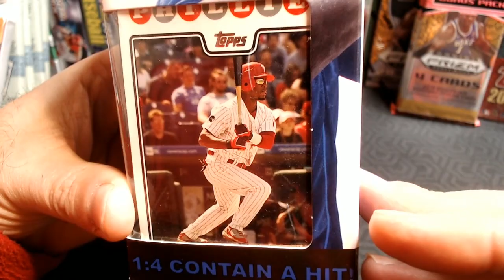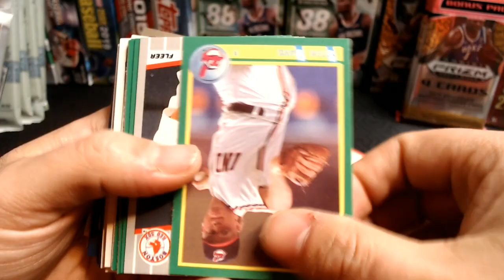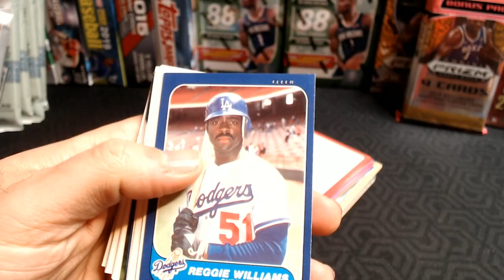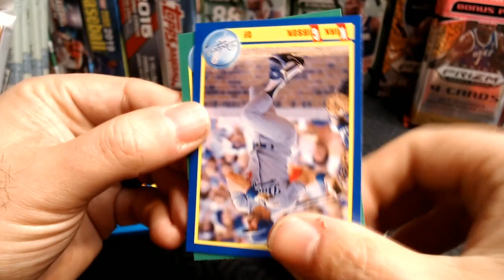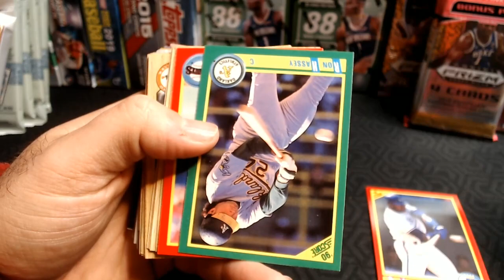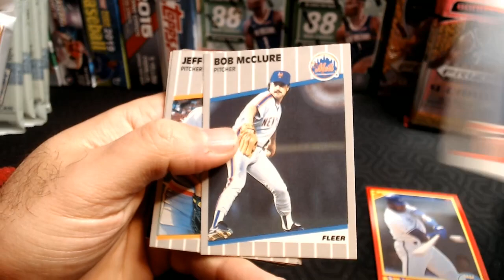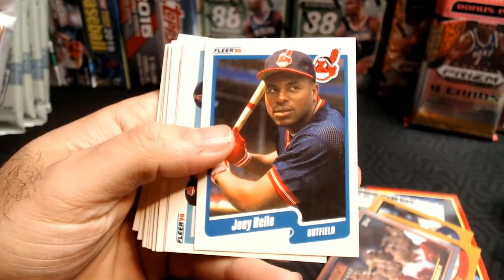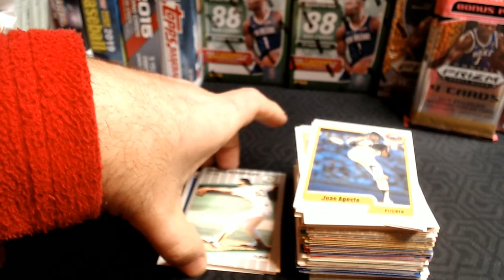Wost Fairfield Box Yet!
I've typically enjoyed these Fairfield Boxes for the variety of cards, but this one was a pretty bad.  Too much 90 Score and 87 Topps for my liking.  At least there were a couple cards I found interesting!  Let me know if you've had anything worse than this from your rips of this product?